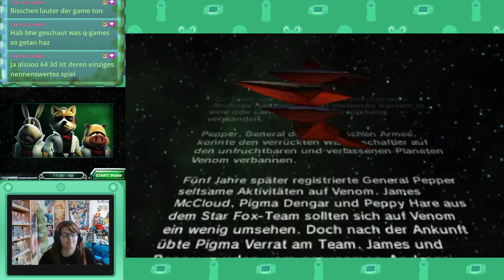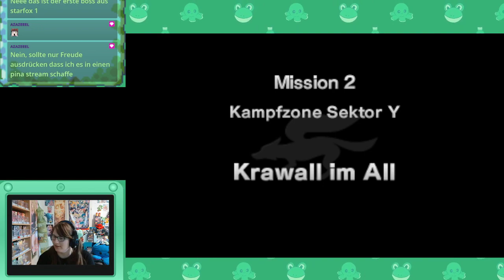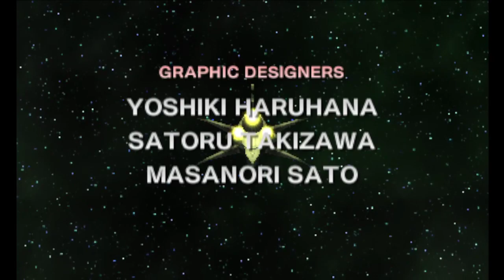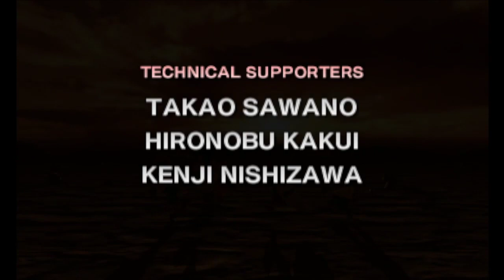Die gute Route - Starfox 64 3D Run #2